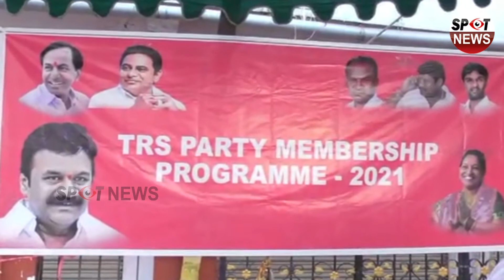Minister Talasani Srinivas Yadav Paraticipates In TRS Party Membership Programme | Spot News